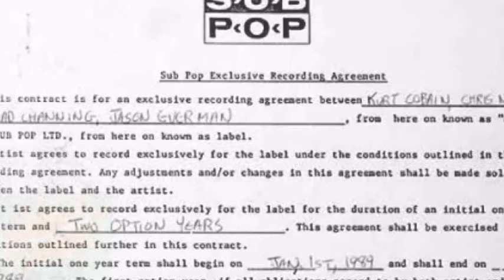Jason Everman in the band Nirvana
*original edit new channel
*interview hanmihubard transcript
*additionalpresentation watch?v=e7ebdOH36uo